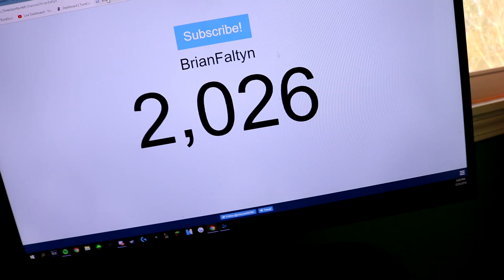HOW TO CUT GRAPES IN HALF WITHOUT HANDS OR A KNIFE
i have fallen to the peer pressure